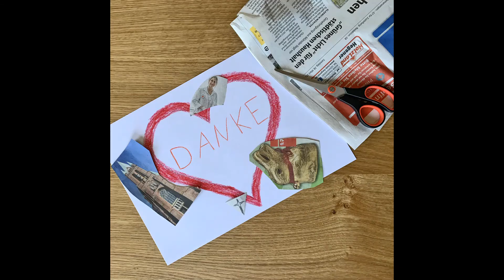Kirche mit Kindern: Evangelische Kirche in Gladbeck am 04. April 2020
In der Newsbox unserer Homepage findet ihr ein tolles „KiTa-Programm zu Hause“, das von den Teams unserer KiTas erarbeitet wurde. Schaut doch mal rein.